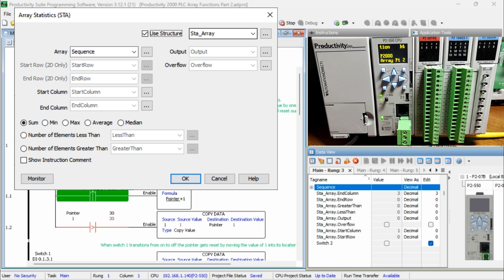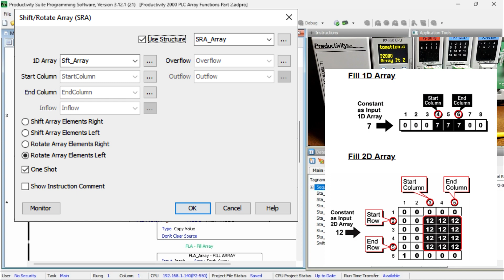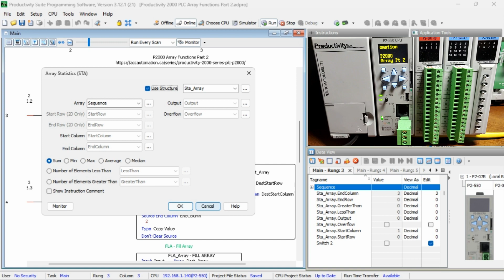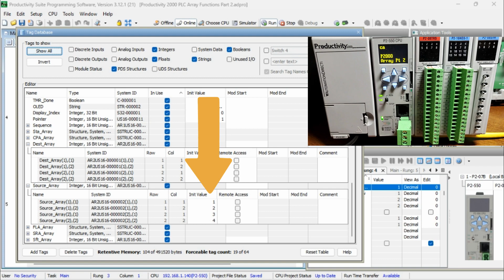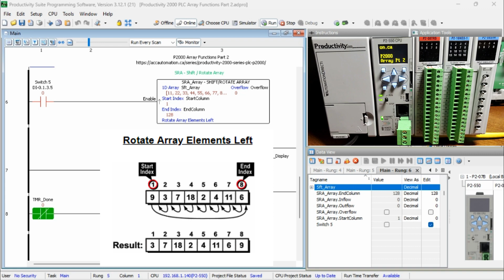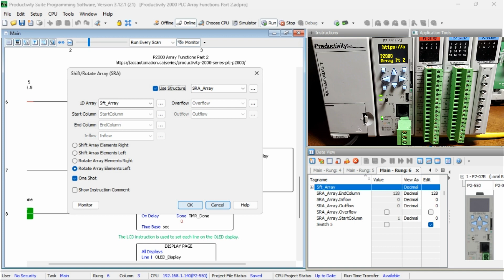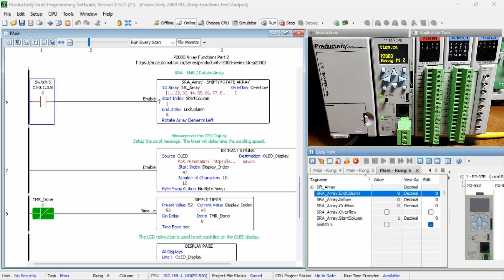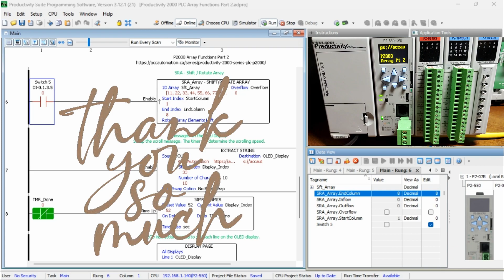Master PLC Arrays: 4 Power Instructions That Transform Code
An array is a storage area for common data type tags. They usually have some relationship with each other and must be manipulated as a group. We can use arrays for motion control, recipe management, sequencing (indirect addressing), math, etc. The Productivity 2000 Series PLC uses arrays programmed using the Productivity Suite Software.
Last time we defined an array and used this in an indirect addressing program. It sequenced bits in an output card indirectly. In this second part, we will be looking at the following instructions:
Array Statistics (STA) – This will perform operations such as Summing, Averaging, Minimum Value, and Median Value on an Array.
Copy Array (CPA) – Copy a block of 1 or 2-dimensional arrays into a destination array.
Fill Array (FLA) – Copy a value to a block of array elements
Shift / Rotate Array (SRA) – Concurrently Shift or Rotate values in an Array.
Let's get started with the Productivity 2000 Series PLC arrays part 2.

Detailed information can be found on our website. The post for this video is located here:

00:00 Productivity 2000 PLC Array Functions Part 2
01:44 Array Statistics (STA)
03:14 Copy Array (CPA)
04:32 Fill Array (FLA)
05:21 Shift / Rotate Array (SRA)

Previously in this Productivity 2000 series PLC, here are some posts that we have discussed:
P2000 Hardware Features

There are several reasons why we are using the Productivity 2000 Series Controller. Here are just a few.
- CPU with 5 communication ports
- 50MB user memory - Can handle very complex applications quickly.
- Limitless PID – Autotuning – Individual or Cascade Mode - etc
- OLED message display on the CPU module
- Plenty of discrete and analog I/O modules
- Status displays on all discrete I/O modules
- I/O Modules have QR codes. This can be scanned to have the module's latest specifications/wiring diagrams.
- OLED data display on analog modules
- P2-RS remote I/O expansion module, or use the Productivity1000 P1-RX remote expansion module to add even lower-cost remote I/O to your system
- FREE full-featured Productivity Suite software
- Programming with several ports - USB, Ethernet, Serial
- Hardware auto-discovery
- Hot-swappable I/O - Remove cards with power on the system
- Choose from three wiring options
- Slim DIN rail density form factor:
 - hardware - power supply, CPU, and seven modules in only 10-1/2 inches
- All project files (program, tag name database, and all the program documentation) in the CPU
- Run-time editing and debug mode on CPU
- Easy data logging with micro SD on CPU
- Secure Web server to access data files and system tags
- Easy drive and motion controller integration
- Coordinate motion control with PS-AMC allows management of up to 16 axes and synchronization of up to 4 axes
- Two-Year Warranty

The Productivity 2000 series of programmable logic controllers currently has all these features built into the P2-550 CPU.
This CPU (Central Processing Unit) is also known as PAC (Programmable Automation Controller) because of its communication capabilities.